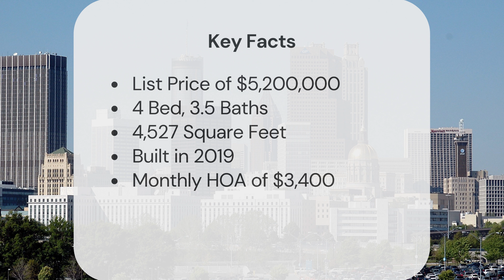LUXURIOUS $5.2 Million Buckhead Penthouse! (Amazing Views)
ATLANTA GEORGIA HOMES FOR SALE!

Homes for sale in Atlanta, Midtown, Downtown, and Buckhead!

Exclusive! The Charles Buckhead's Premier Luxury High Rise. Exclusively designed Penthouse by Lord Aeck Sargent. Stunning 4 bed/3.5 baths, 5 Parking Spaces, Study, Media Room, Fitness room, 3 terraces with Gas Grill. Exceptional attention to design and detail. Enter in your elegant foyer leading to your expansive living room with 11 ft ceilings and window walls. Home features Nano Glass Wall that provides a seamless transition from your living room to the terrace. Stunning modern kitchen with all the latest appliances.